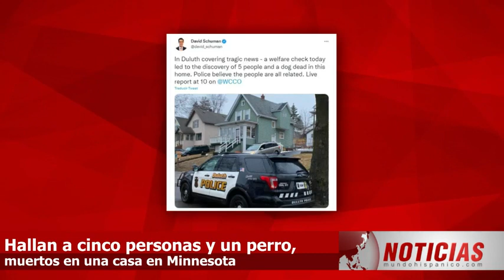Hallan a cinco personas y un perro muertos en una casa en Duluth Minnesota